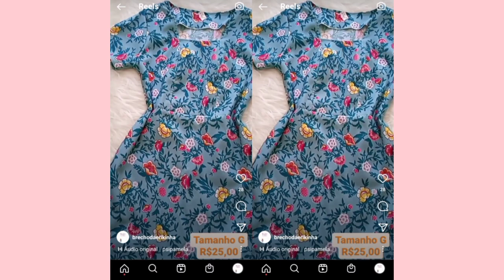Looks que já estiveram aqui, no BRECHÓ da Erikinha 🧡